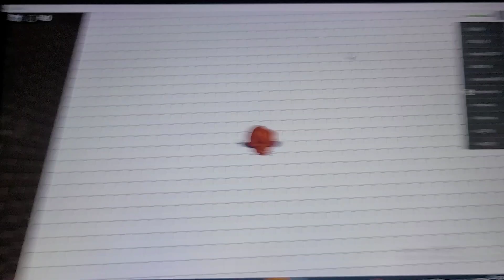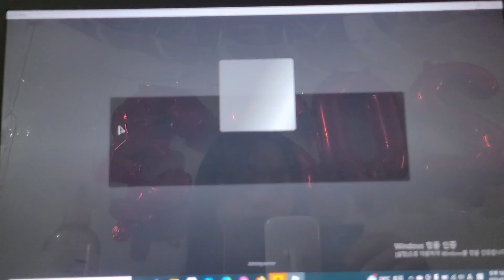Online Game With Friends - roblox gamer game gameplay gaming games gamingvideos sophia choi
online game with my pals!